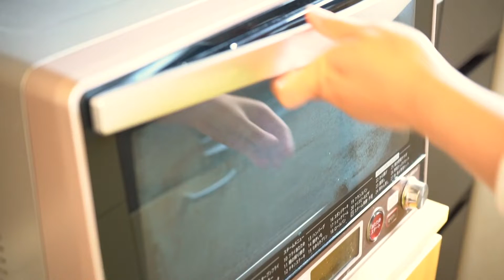30代夫婦が初めて一緒に作るパン「白パン」今日はパンの日 Lesson 01"White bread"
夫婦で初めてのパン作り！
第一弾は「白パン」です！

〜お知らせ〜
「今日はパンの日の」オンラインスクール”your school”がスタートしました！

youtubeでは作っていないパンやパン作りを始めたキッカケなどを話しています。
少し恥ずかしいですが、各パンに関するミニドラマのようなシーンもございます！

✳︎材料（パン生地）
・強力粉（春よ恋：富澤商店）：200g
・ドライイースト：小さじ1
・砂糖：大さじ2
・牛乳（約40℃）：160cc

✳︎材料（仕上げ用）
・上新粉：適量

✴︎焼き時間
130℃：18分

「今日はパンの日」
パン作りが趣味の妻に夫が弟子入り！
30代夫婦のパン作りの記録です！